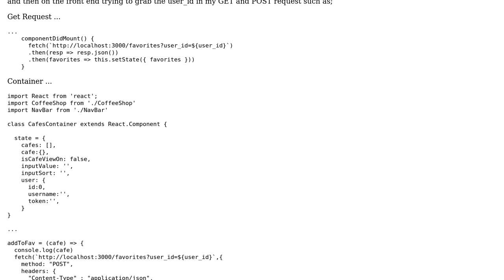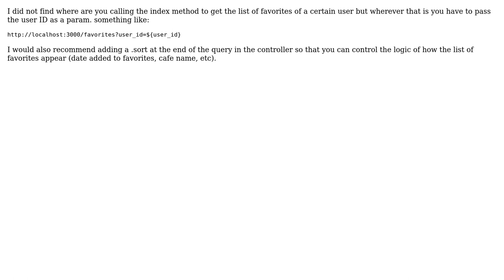Favorites saving on backend, but against all users not the current user logged in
With thanks & praise to God, and with thanks to the many people who have made this project possible! You are responsible for your own actions.